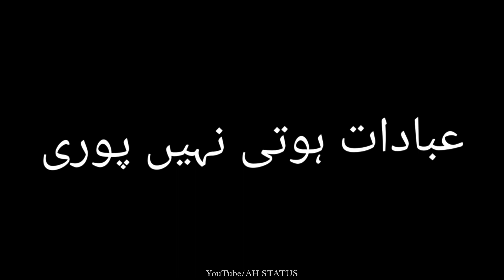Ramadan Gujar Jata Hai🥺|| Black Screen Lyrics | New WhatsApp Status | Alvida Status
Black Screen Status Black Screen WhatsApp Status

Editing Lyrics Song... Kitni Jaldi Ye Arman Gujar jata Hai
Pyaas Lagti Nahin Hai Or Iftaar Gujar Jata Hai
Ham Gunehgar-o Ki Magfirat Kar Mere Maula
Ibadat Hoti Nahin Puri Or Ramadan Gujar Jata Hai

▪️All Black Screen Lyrics Available
▪️ Stylish With Trending Effect

Lyrics Editor...AH STATUS
Video Editor...AH STATUS
Design...AH STATUS
FULL STATUS & STORY CREATED BY
                           ( AH STATUS )

Black Screen Lyrics Trending Videos
Black Screen Lyrics Hindi Videos
New Trending Black Screen Lyrics
New Song Black Screen Lyrics

Arijit Singh Black Screen WhatsApp Status

whatsappstatus
tamilwhatsappstatus
whatsappstatusvideo
teluguwhatsappstatus
whatsappstatussong
whatsappstatustamil
whatsappstatuslyrics tamilwhatsappstatusvideosong
punjabiwhatsappstatus
lovewhatsappstatus
malayalamwhatsappstatus
sadwhatsappstatus
whatsappstatusvideos
hindiwhatsappstatus
whatsappstatusmalayalam
tamilwhatsappstatusvideos
newwhatsappstatus
kannadawhatsappstatus
tamilwhatsappstatuses
teluguwhatsappstatussongs
whatsappstatussongs
whatsappstatushindi
whatsappstatusforeveryone
whatsappstatusnaat
whatsappstatuslari
tamillovewhatsappstatus
whatsappstatustamillove
whatsappstatusvideosong
romanticwhatsappstatus
bestwhatsappstatus
30secwhatsappstatus
lovefailurewhatsappstatus
naatwhatsappstatus
whatsappstatussprueche
whatsappstatusmallu
saqibrazawhatsappstatus
coolwhatsappstatus
bgmwhatsappstatus
jumamubrakwhatsappstatus
whatsappstatuspunjabi